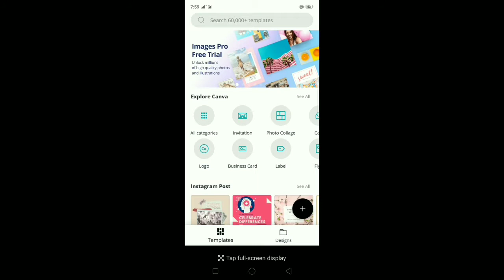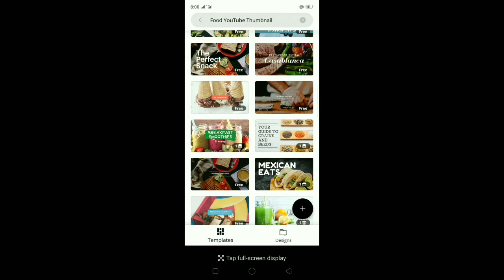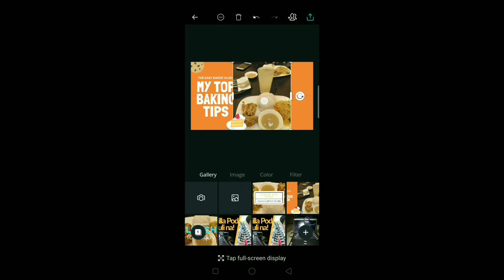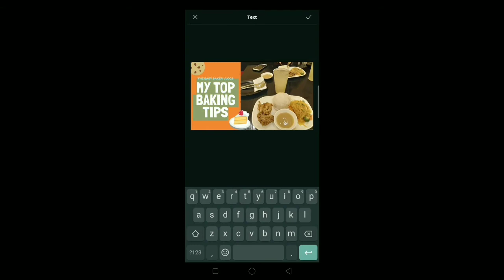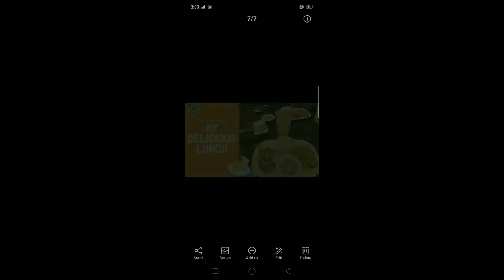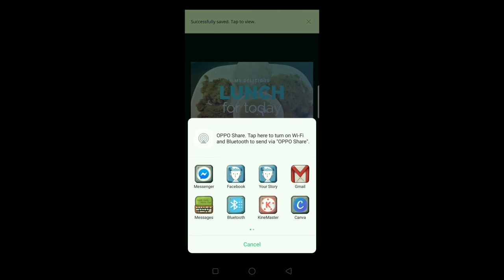Fastest Way To Create Youtube Thumbnail For Vlogs (Taglish)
Watch the tutorial for easiest and fastest way to make a youtube thumbnail for your vlogs. i used canva app to create thumbnail for my vlogs. Hope you like it guys.